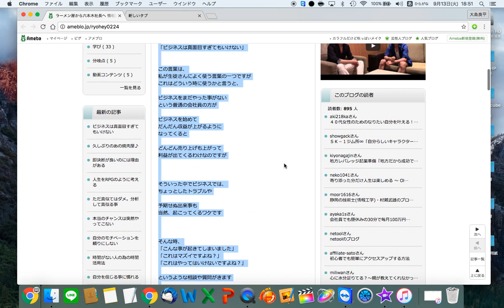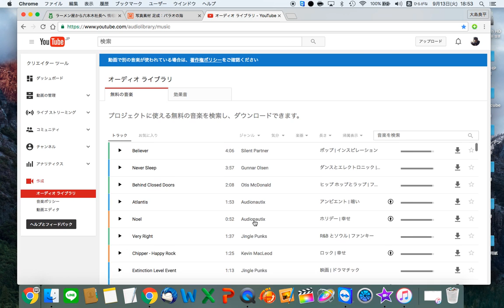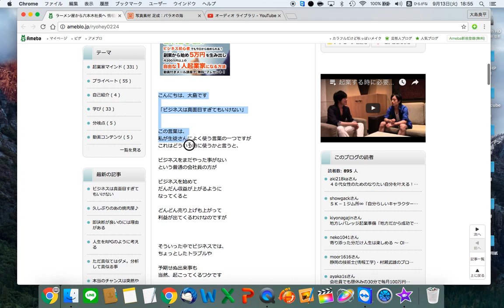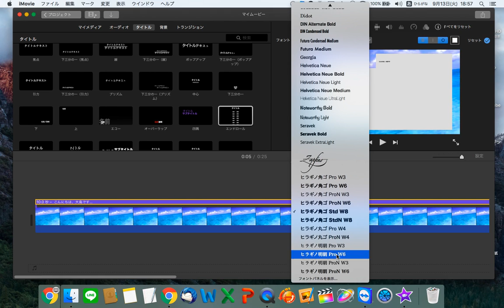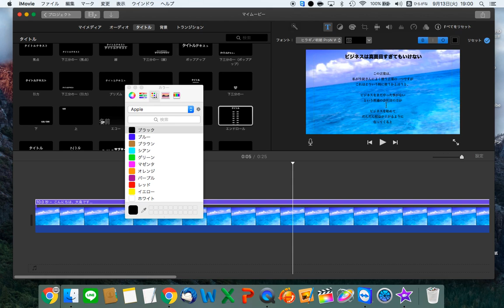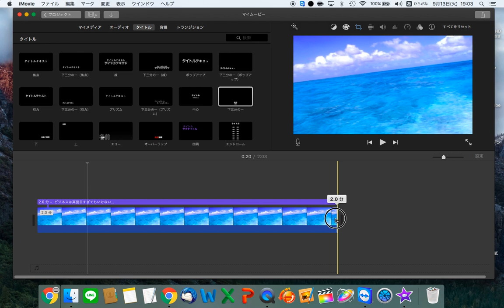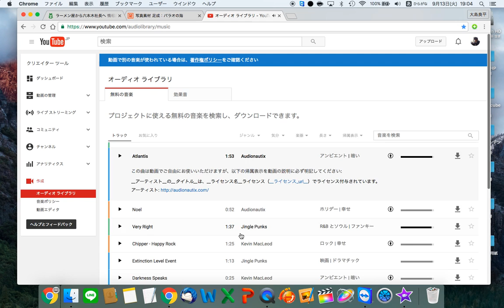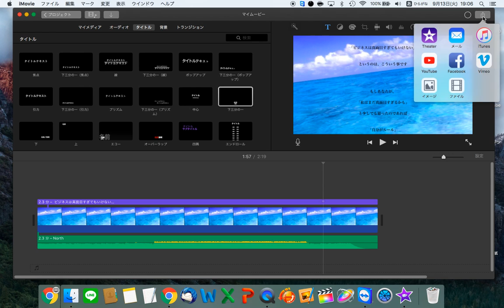iMovieでテキストを動画コンテンツにする方法【1人起業 Rube】